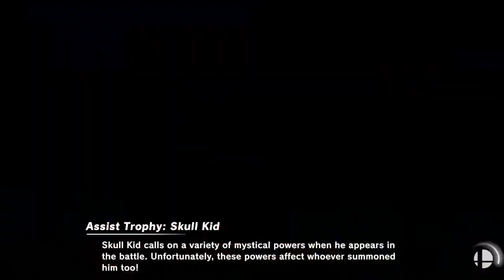Iker Mains VS 64 Fighters (Super Smash Bros Ultimate)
So we have Iker VS 64 Fighters give a big thanks to iker for this  who will win and who will lose find out? so enjoy this video let's get the channel to go to 300 subs so spread the word subscribe to yousif loves cake let's go! YEAH!!! Also just a reminder if i am making too much videos just let me know and i can take a pause for now because we are now beginning to lose our subscriber friends like we are decreasing and this is not what it's about so if you guys have any friends that are interested in gaming let them know so they can see the cool videos  so i would recomend not to unsubscribe just because those videos are suppose to be entertainng so yeah if you have any questions put it in the comments  Also if you want you can also ask for ARMS Requests because i was thinking to add that as well

Fighters:
Iker Mains
64 Fighters

Note: Starting Weekdays i will have time to upload a few requests and on weekends yeah i go crazy on making vids but if your request is too long then this will be in the weekend section because i have school and i need to sleep early but if i have thanksgiving break or winter break then of course i will have time for all requests anyways this is how it will go for now i promise i never forget anyones request i wrote it down on a notepad :)